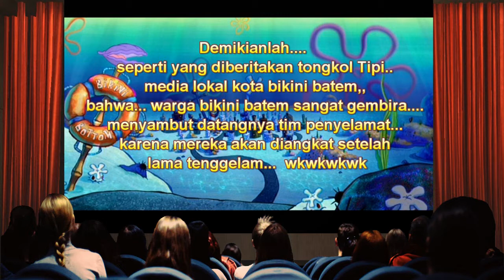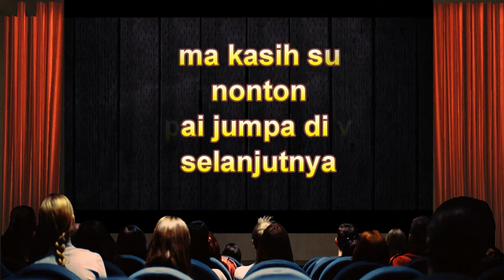Kompilasi Menyelamatkan Ikan Tenggelam Part. 1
Salam satu hobby.. Satu joran sejuta sodara!   dengan hobby yang sama.. yuk kita pererat tali persodaraan dan silaturahmi.. Strike gan.. tahan.. tahan!!